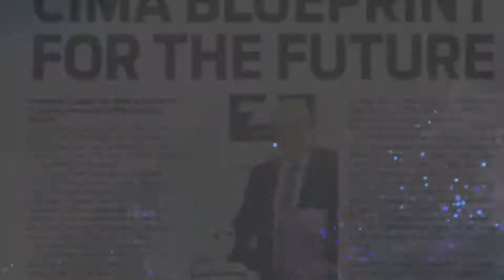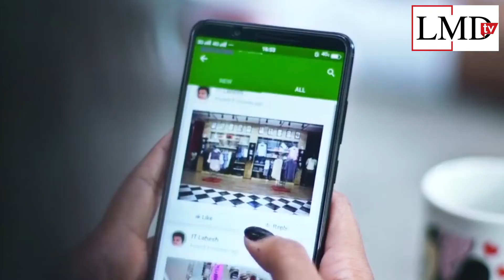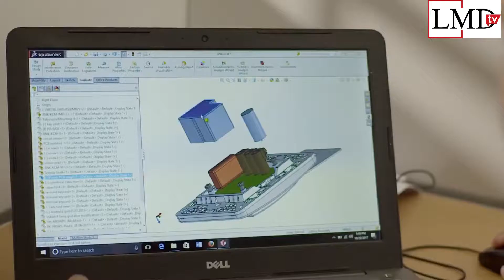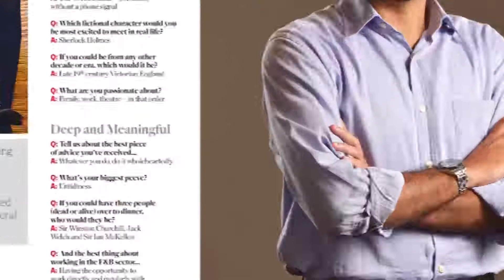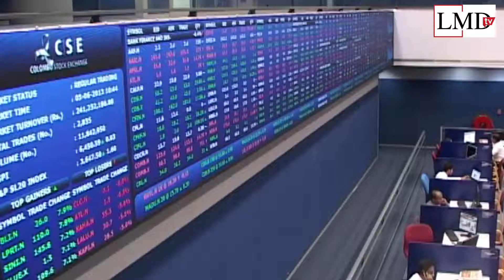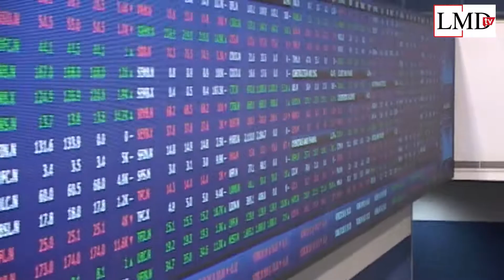LMDtv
This week on LMDtv, on talking business Anushan Selvarajah speaks with the Executive Director and CEO of Singer Sri Lanka, Mahesh Wijewardena... followed by a round up of local news with Ashwini Vethakan - Dias brought to you by CIMA Sri Lanka